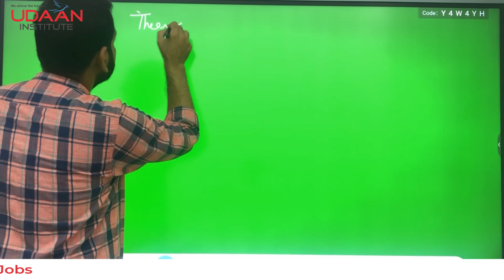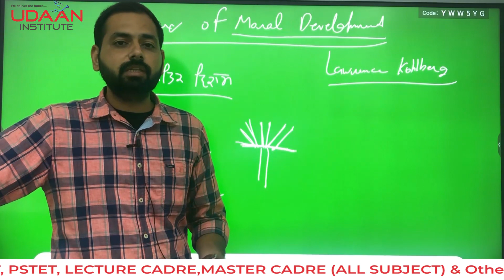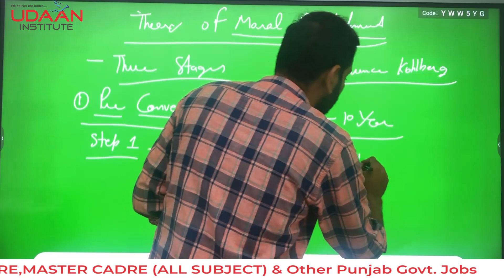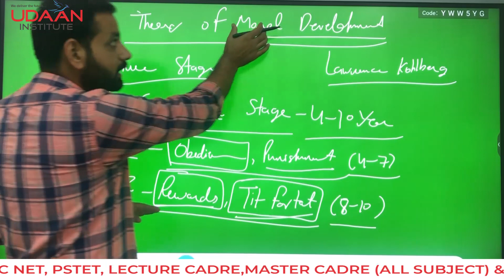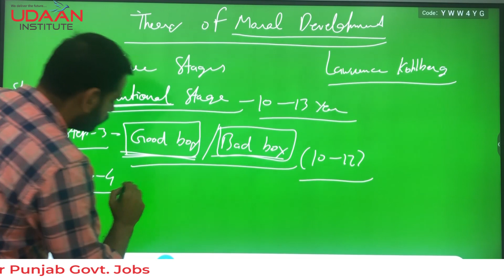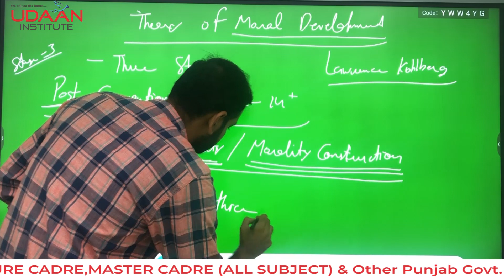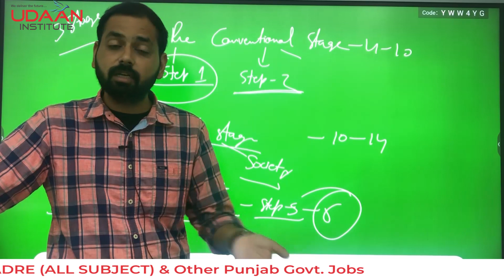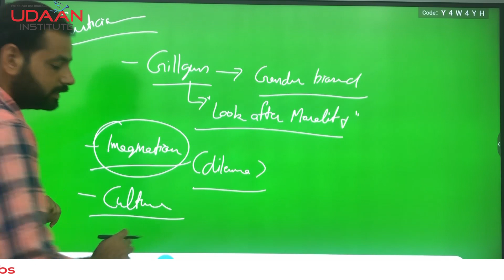theory of moral development